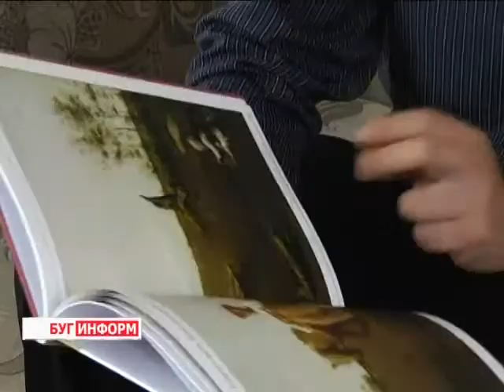2014-09-03 г. Брест. Дом семейного типа на Васнецова. Телекомпания Буг-ТВ.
Визит главы администрации Московского раойна города в  дом семейного типа на Васнецова.
Начало учебного года – событие волнительное не только для детей, но и для родителей. У одних ребёнок пошёл в первый класс,  у других, наоборот, сентябрьская линейка 2014-го  - последняя в школьной жизни дочери или сына. Пожалуй, подготовка к новому учебному году – пора не менее горячая, чем предстоящая учёба. Однако, далеко не у всех родителей есть возможность собрать ребёнка в школу своими силами.
Именно поэтому накануне школьного сезона по всей стране стартуют благотворительные акции и  мероприятия, цель которых - помочь детям-инвалидам и  ребятам из малообеспеченных семей собрать школьный ранец и сесть 1 сентября за парту, вооружившись ручкой, тетрадкой и всем необходимым. В рамках благотворительной акции «Собери ребёнка в школу», глава администрации Московского района Александр Рогачук посетил Дом семейного типа, в котором проживает многодетная семья Петровских.